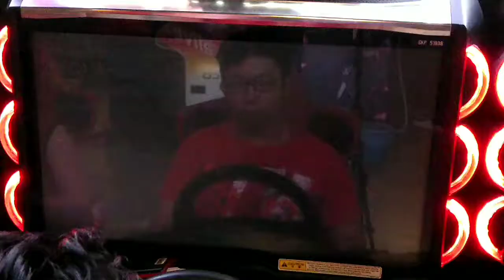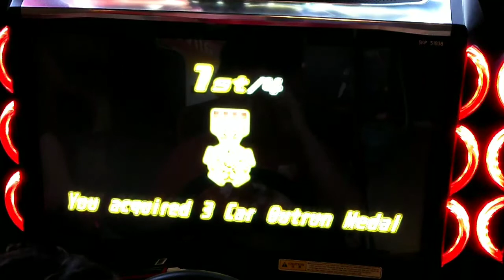WMMT5DX+ E8 Battle C1